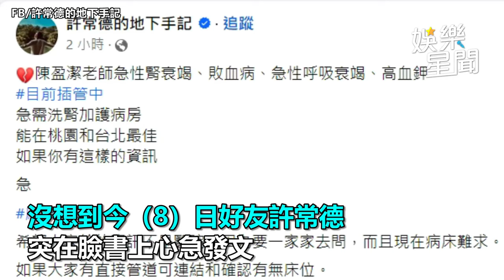陳盈潔爆插管中！經紀公司證實「腎衰竭送醫」許常德怒轟這事太過分｜三立娛樂星聞